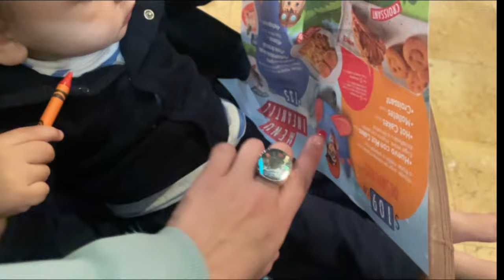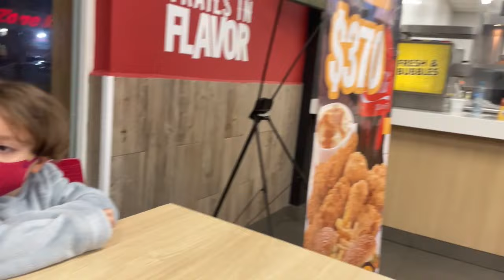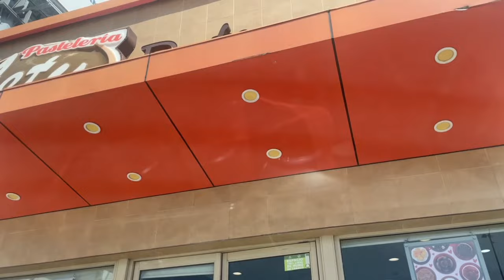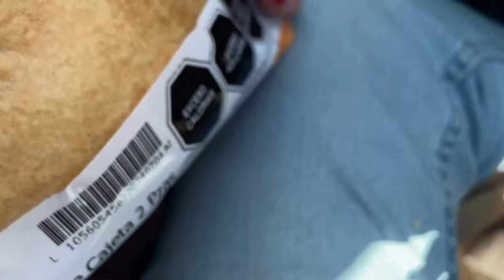VIAJÉ SOLA CON DOS BEBÉS + CONOCIMOS LA TIENDA DE BELYYBETO ! CONTINUARÁ...